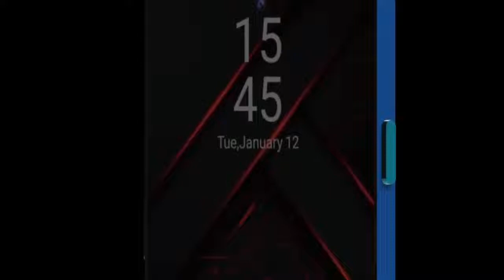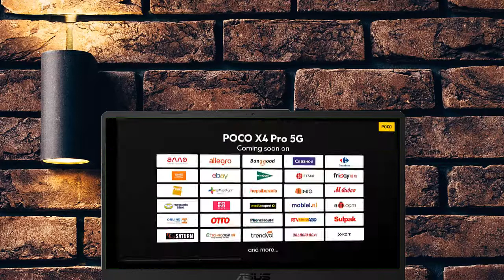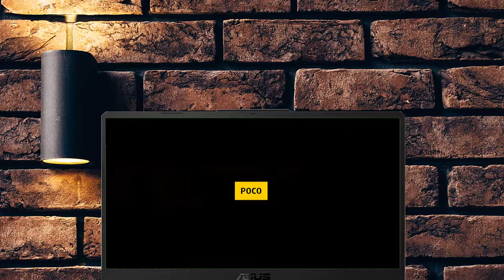POCO X4 PRO 5G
See ya